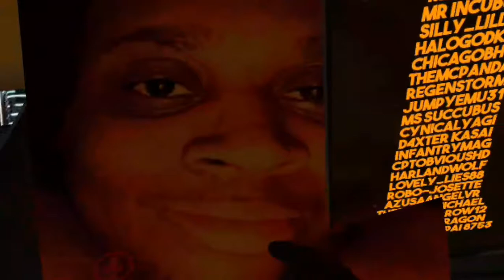vr chat btw my friend playing